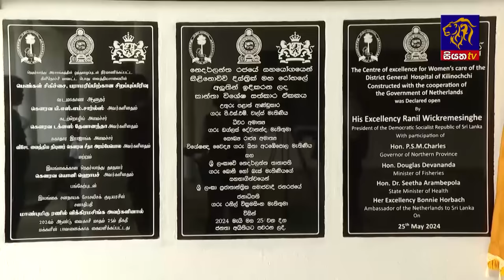Siyatha News | 06.00 AM | 26 - 05 - 2024